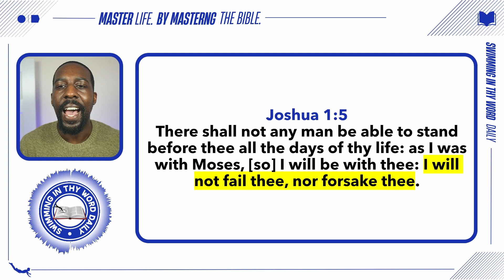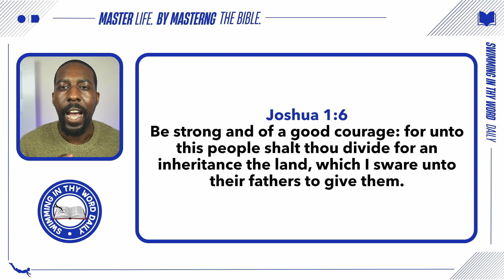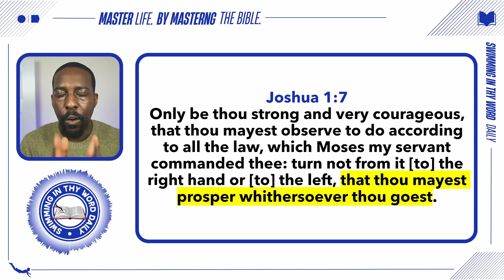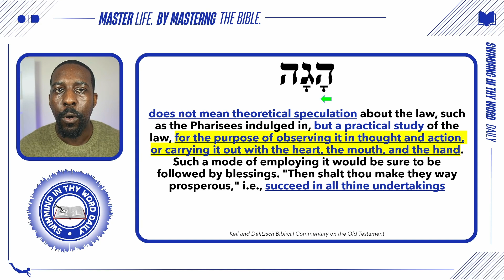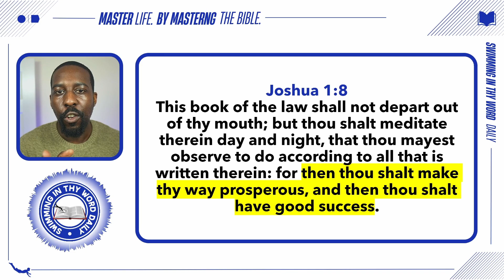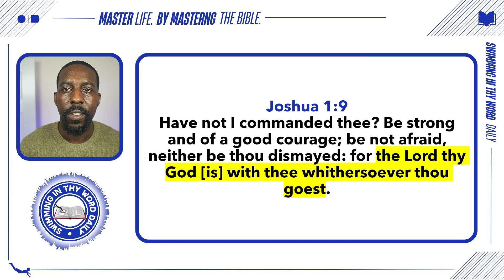Joshua 1:5-9 - Your Prosperous Pathway!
In this video, we will be discussing Joshua chapter 1 verses 5 to 9 and how they can be practically applied to enrich your life as a Christian. Join us as we explore the blessings that come from studying the Word of God and discover how this passage can lead you on a prosperous pathway. May God bless you as you seek to grow in your faith and knowledge of His Word.

Need help understanding the Bible? This will help!